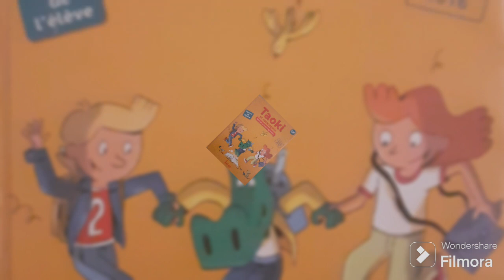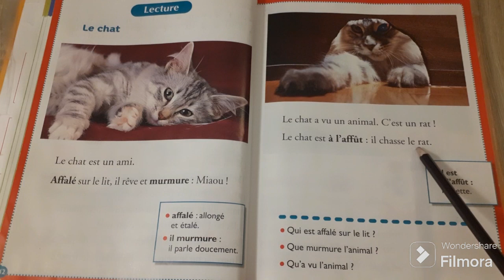taoki pages 42 et 43 lecture le chat apprendre à lire